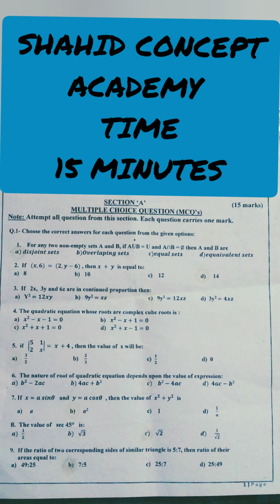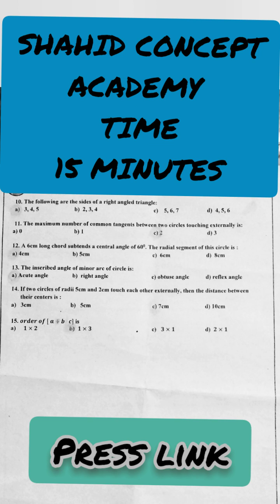Class 10 MCQs Mathematics Live Test | 15 Marks | 15 minutes | Date 18/04/23 | Time 10:30 pm | SCA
Test ke bad foreign result ke liye link ko click Karen aur correct answer dekhen aur apne answer ko khud check Karen